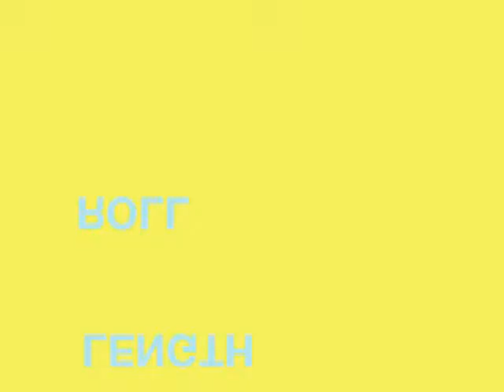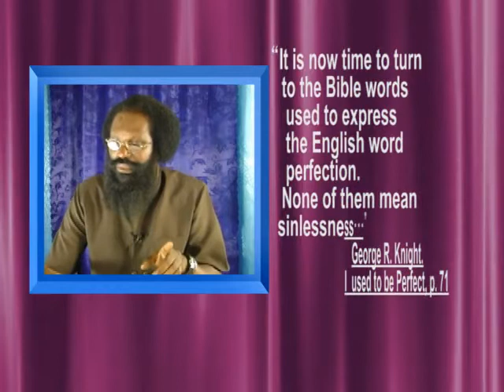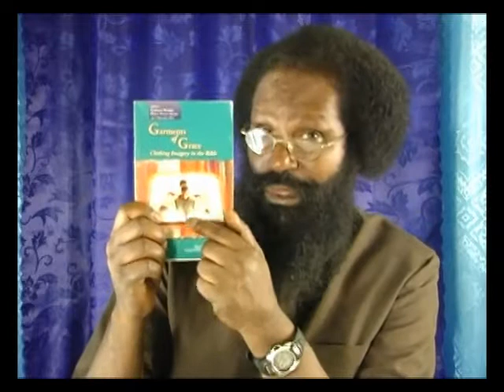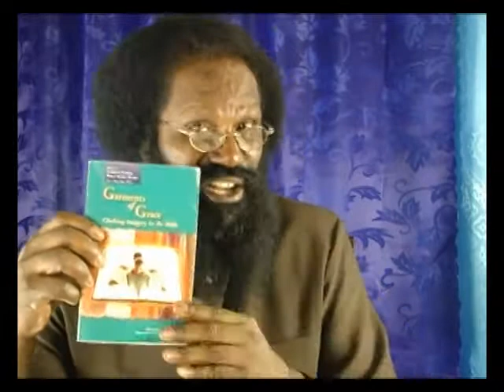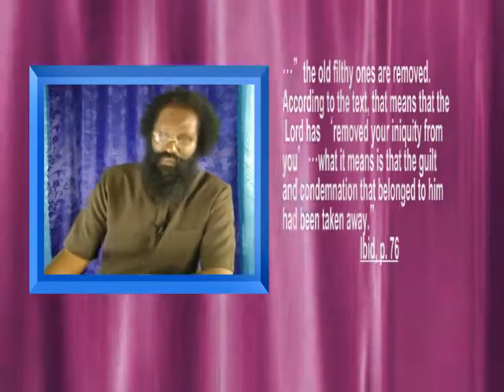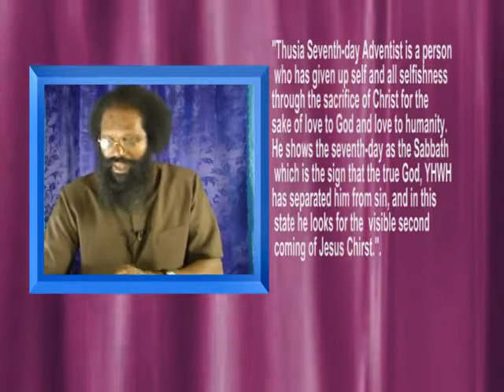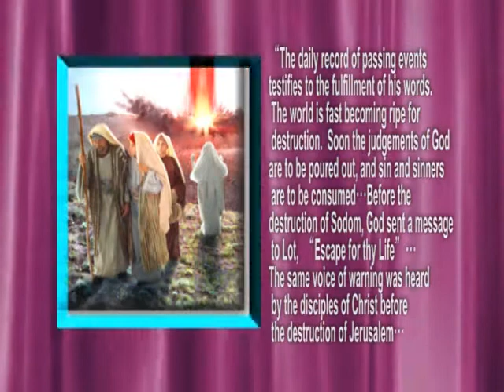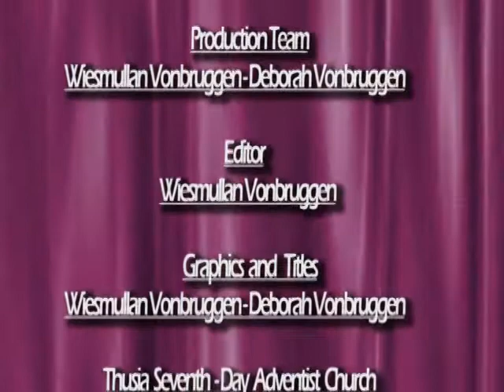Escape For Thy Life TV Ep01 - The Nature Of Escape For Thy Life _ TSDA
Just in case this video may contain copyrighted material, although this has been studiously avoided,